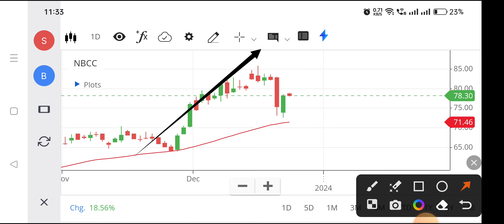Nbcc share | Nbcc share news today | Nbcc share latest news,